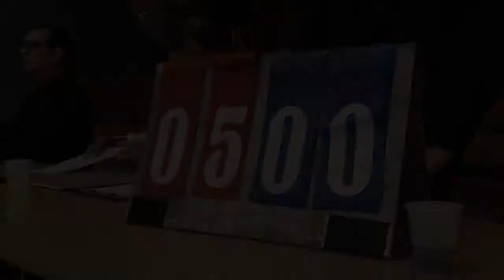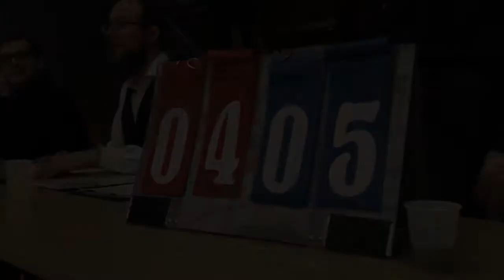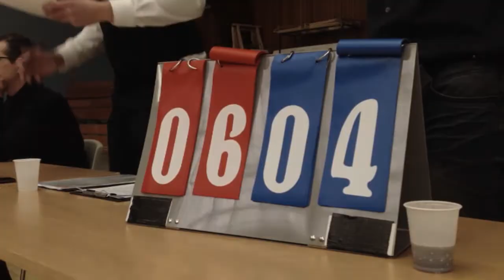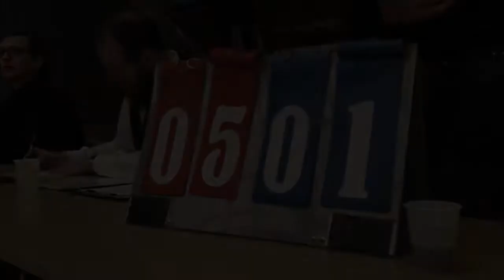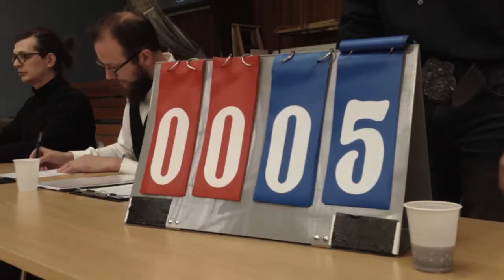Womens Longsword Pool 3, Copenhagen Open 2015, NHFL